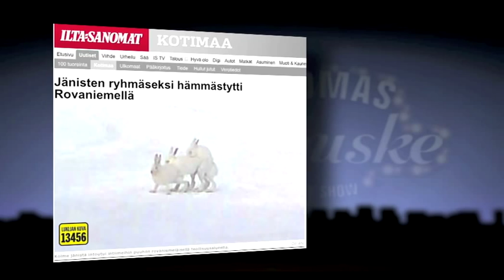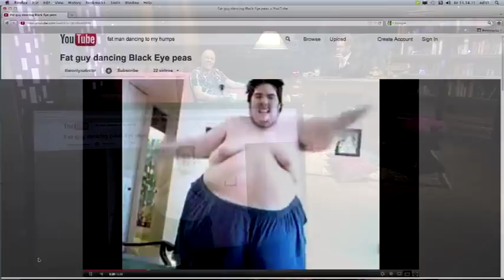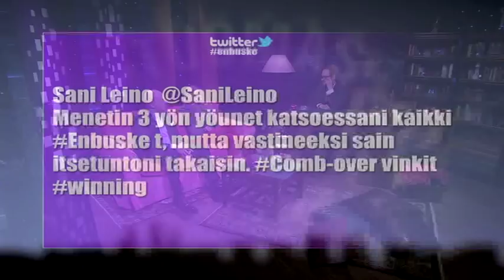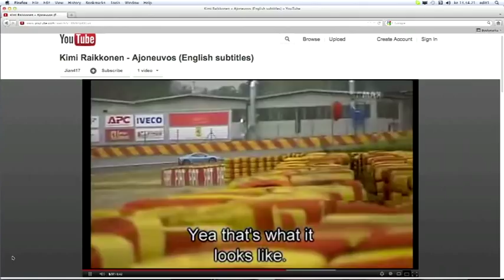Tuomas Enbuske Talk Show - Jakso 30 - Vieraana Joanna Kuvaja ja Jussi Halli